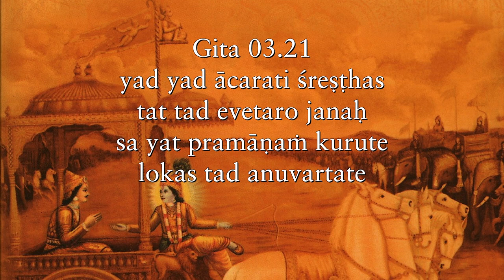Don’t try to be someone better, try to be an example of something better Gita 03 21